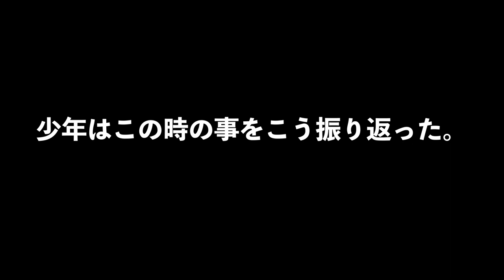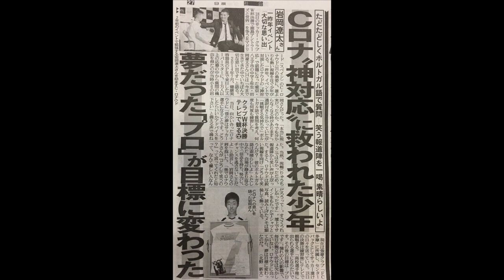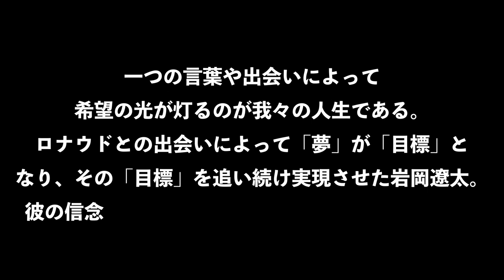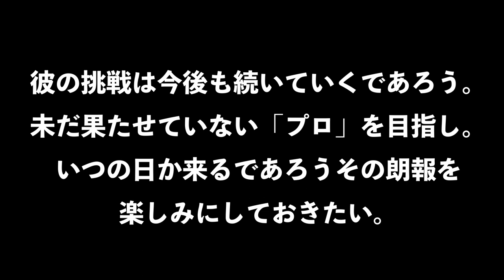【感動物語】岩岡遼太とC•ロナウドの物語／サクセスストリー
ひとつの言葉や出会いによって希望の光が灯るのが人生である。
一人の少年は、スーパースターであるC•ロナウドとの出会いによって夢が目標へと変わり、その目標を果たすのである。そのサクセスストリーは、感動的なものである。